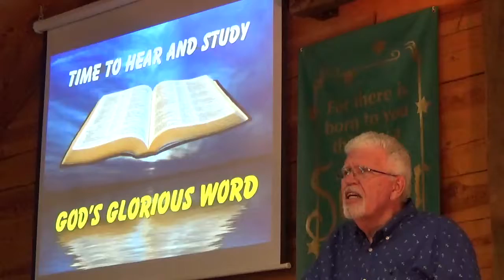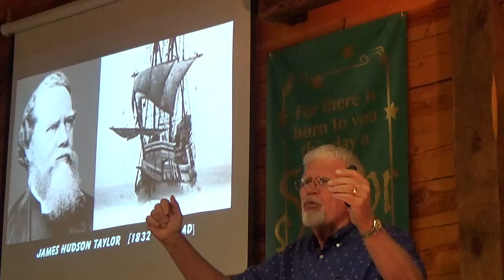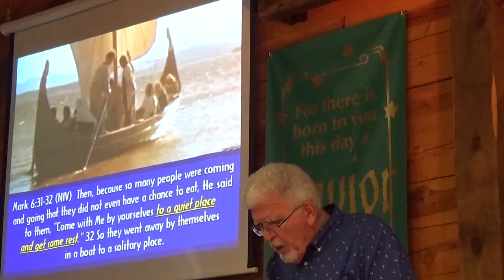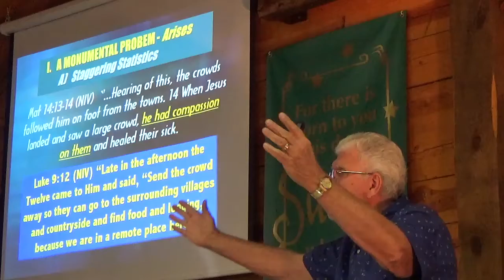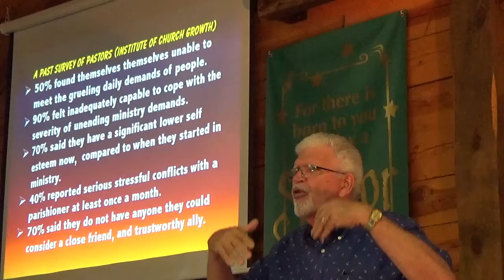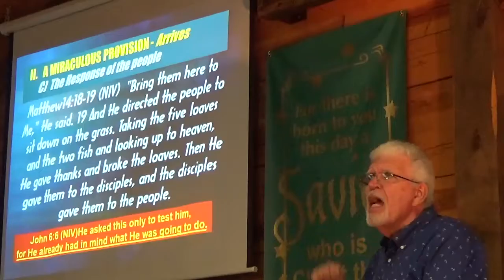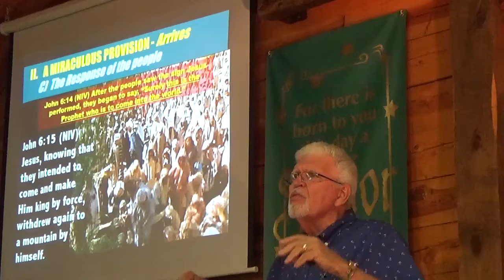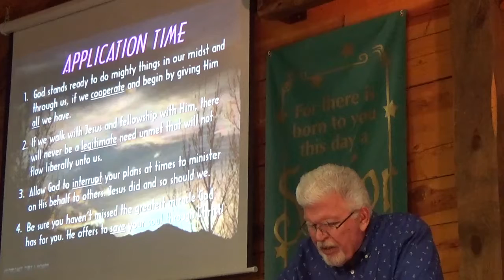Matt053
Feeding the 5000